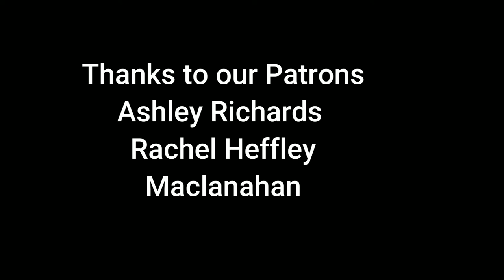Entire Process of A Pottery Collection | Finishing The Snow Queen Collection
I finished my latest pottery collection, The Snow Queen Collection. I show the process of throwing the pottery pieces, the trimming, adding handles, painting and carving and glazing the pottery mugs! Special thanks to FernTale for coming in to help me with creating the snowflake mugs and mug sets.